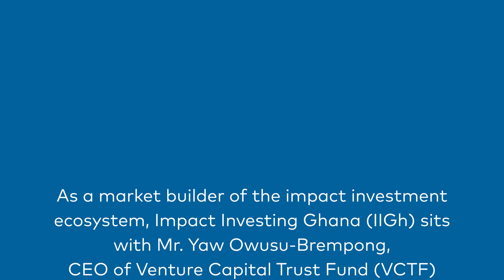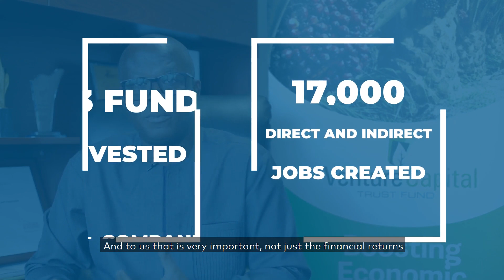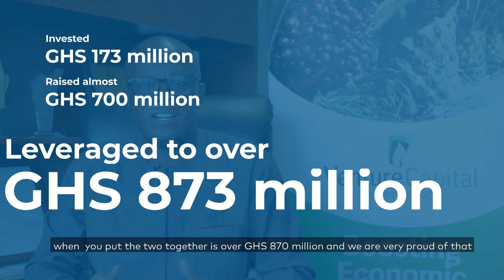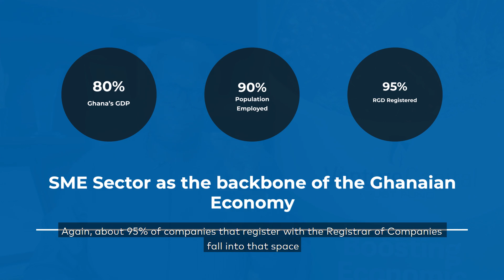Yaw Owusu Brempong Interview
CEO of Venture Capital Trust Fund (VCTF), Yaw Owusu Brempong, shares VCTF's work over the years in championing impact investing in the local ecosystem. A key partners at the Ghana Impact Summit 2024, VCTF is a government-backed venture capital fund that invests in small and medium-sized enterprises (SMEs) and supports venture capital financing programs in Ghana. It aims to establish a well-structured venture capital industry, resulting in job and wealth creation. VCTF has invested in Venture Capital Finance Companies, which are managed by local fund managers, to increase risk capital availability for SMEs.